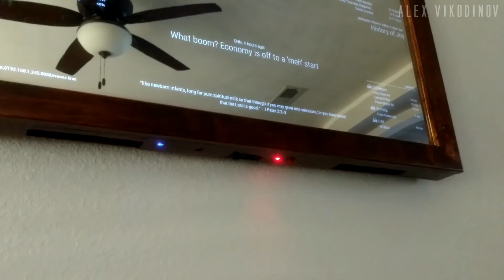24 Безумные Вещи с AliExpress, От Которых Ты Офигеешь / Лучшие Вещи с Алиэкспресс + КОНКУРС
Это 50 крутые и безумные вещи, от которых ты офигеешь! Это не 100 крутых вещей с AliExpress, это 50 самые полезные вещи с алиэкспресс, которые взорвут твой мозг. Подборка самые лучшие товары из Китая на АЛИЭКСПРЕСС. Хлопни лайк, если участвуешь в конкурсе на любую вещь из выпуска!

ЗАПРЕЩЕННЫЕ ВЕЩИ, ОТ КОТОРЫХ ТЫ ОФИГЕЕШЬ!

Хочешь выиграть любую вещь из выпуска? Тогда принимай участие в конкурсе! И как только ролик соберет 20 000 лайков (до 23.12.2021), я объявлю победителя в ближайшую пятницу.

Победитель получает любую вещь из выпуска